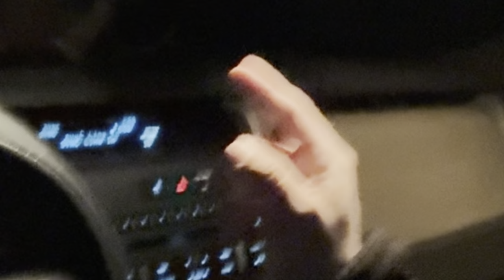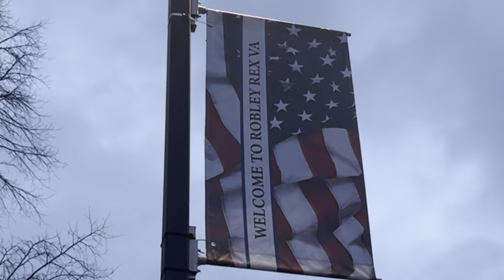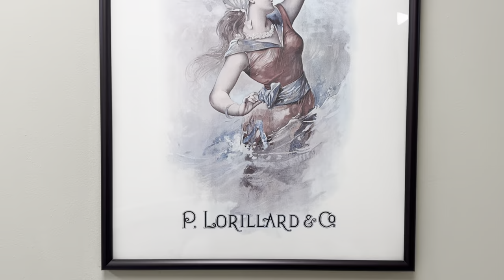Bad News During Hospital Appointment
Bad New During Hospital Appointment. Service Dog The Fluffy Poodle. Video 953.

Facebook: The Fluffy Poodle
X: @TheFluffyPoodl1